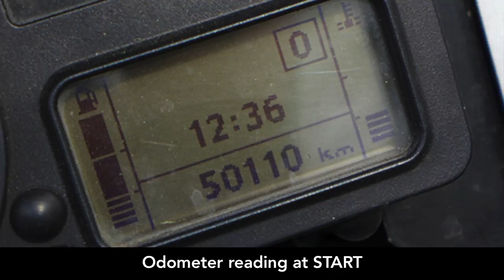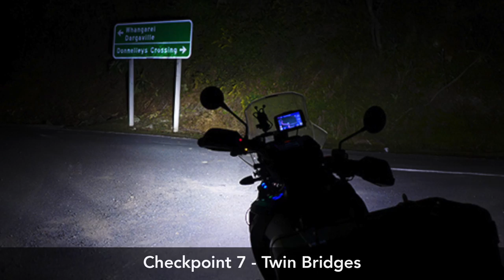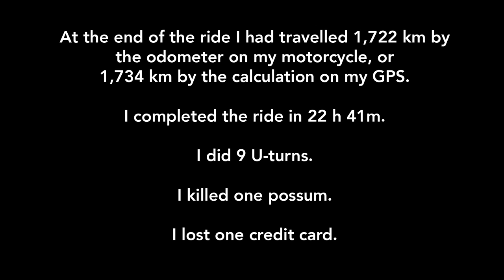1600km in less than 24 hours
A short video documenting the North Island 1600 - a long distance ride organised

Music is a short edit of Lambchop, Gone Tomorrow on the Mr M album.